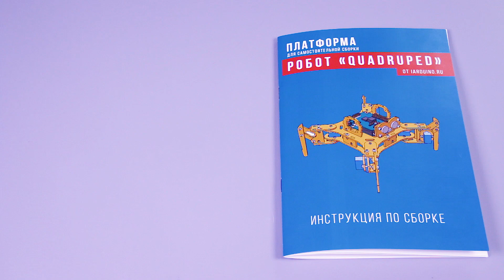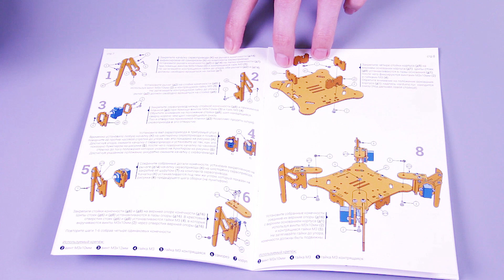Робот-платформа «QUADRUPED» (четырехногий) для Arduino | Новинка от iarduino.ru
Сборка робота QUARDUPED очень увлекательна и порадует как взрослых, так юных любителей робототехники. Основная цель данного набора - сделать робототехнику, электронику и программирование как можно более доступными, чтобы любому заинтересовавшемуся для изучения было достаточно энтузиазма и обычной отвертки.